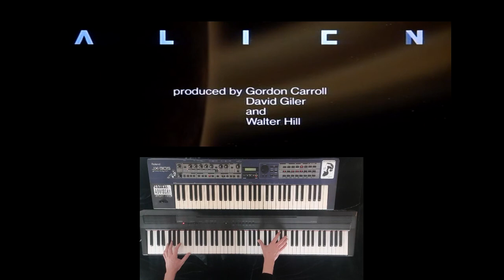ALIEN - Movie Soundtrack !!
A reproduction of the classic movie soundtrack played on keyboard/piano...